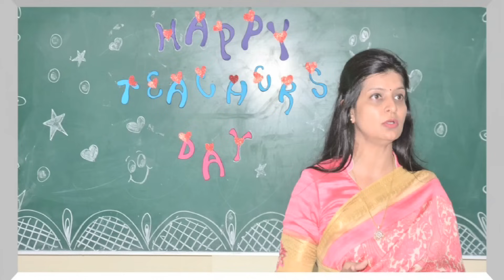Teachers Day Celebration -2016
Teachers Day Celebration -2016 at Arya Group of Colleges -Arya Main Campus.

Music Credits
Song- Aaja Nachle
Singer- Sunidhi Chauhan
Label- Yash Raj Films Pvt. Ltd.